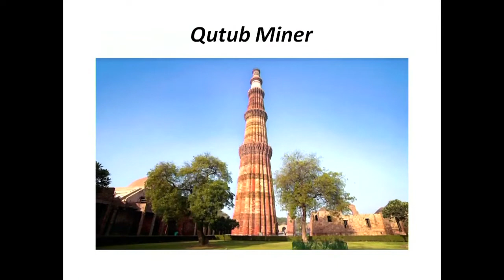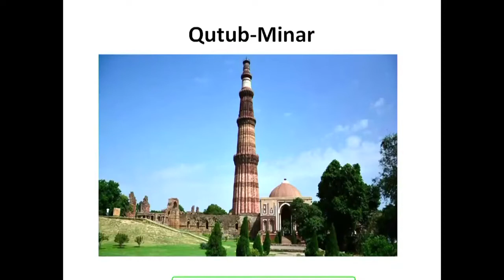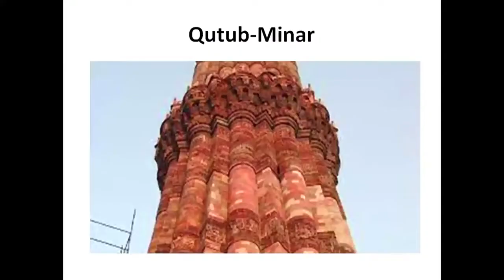Lesson 6 - Indo Islamic Architecture (Part 1)